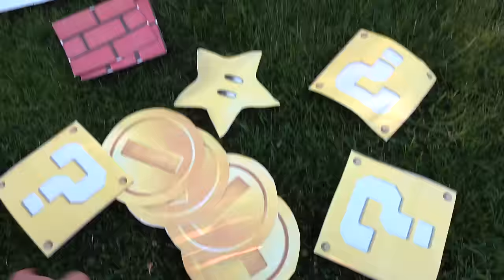The Super Mario Bros Movie Transformation into Peach! In Real Life Go Kart Game Obstacle Course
Today we are transforming into The Super Mario Bros movie characters Mario and Peach in this In Real Life pretend play. We are participating in a Mario go kart game obstacle course. What a fun pretend play.